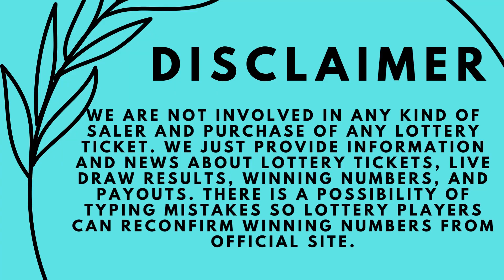Florida Evening Lottery Results 29 Mar, 2023 Pick 2 - Pick 3 - Pick 4 - Pick 5 - Cash Pop -Powerball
Today March 29, 2023, Find here uploaded Florida Lottery Results, Top payouts, and winning numbers for today and past 30 days in this video. These Florida Lottery are draw at evening time.

The Florida Lottery live draw results are released in Evening daily at 10:59 p.m., ET. by The Florida Lottery Division of Security Agency.

Find in this post Pick 2, Pick 3, Pick 4, Pick 5, Cash Pop, Jackpot Triple Play, Fantasy 5, Florida Lotto, Powerball, Mega Millions and Cash4Life live drawing lottery results, jackpot prizes and winning numbers for today March 29, 2023, past 30 days.

Check here past 30 days Florida Lottery results history.